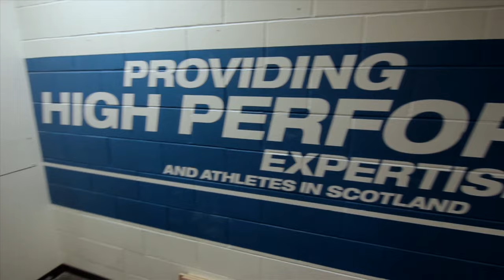Interview with wheelchair tennis major champion Gordon Reid.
Australian Open wheelchair men's singles tennis champion & McCrea Financial Services Ambassador Gordon Reid looks ahead to his French Open campaign, Wimbledon and Rio 2016.